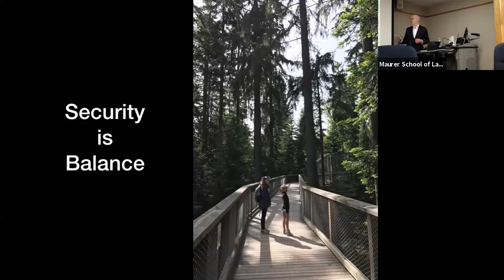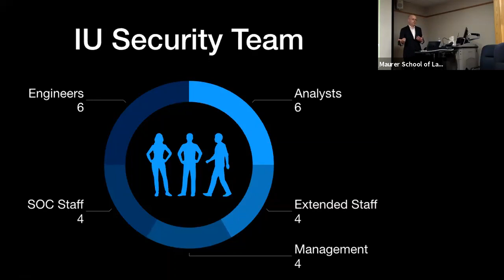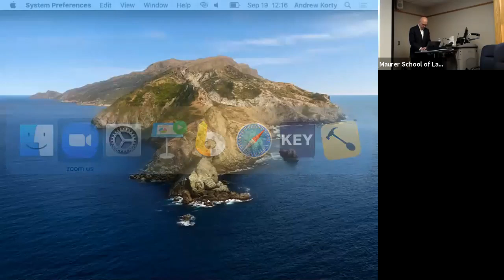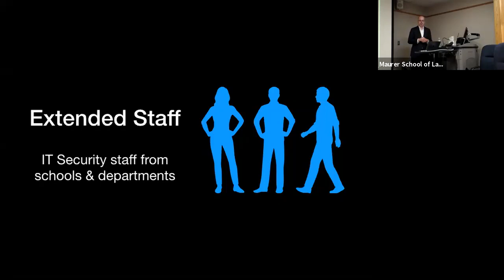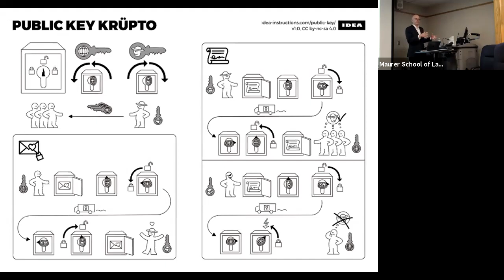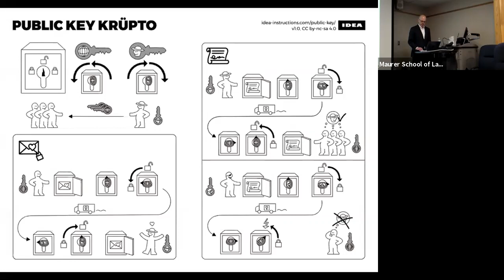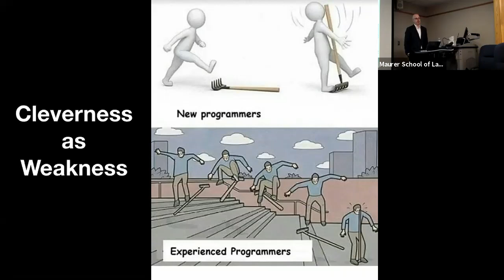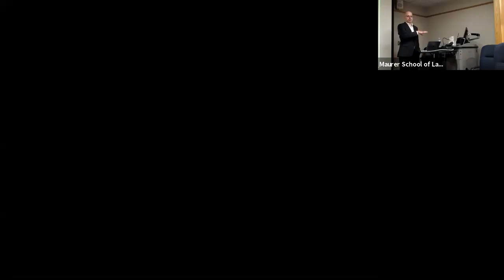2019-20 CACR Speaker Series Andrew Korty Swift & Reasonable Action: A Higher ED CISO's Perspective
Andrew Korty gave an overview of his duties and an update on operational cybersecurity activities at the university.